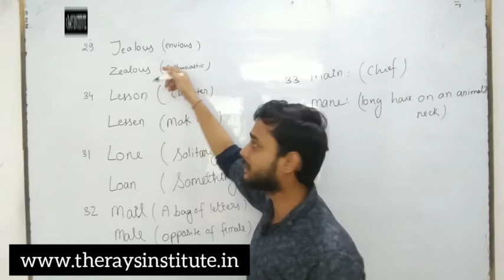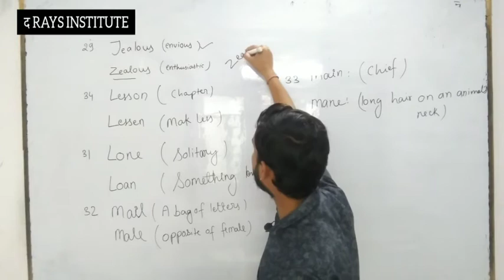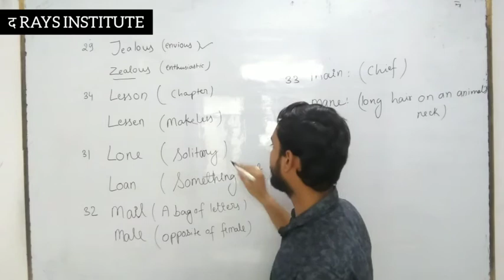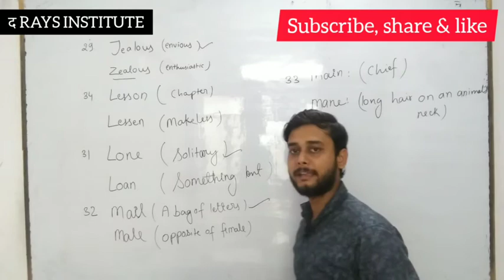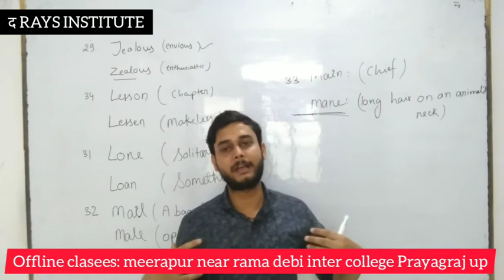Vocabulary series (HOMOPHONES)Day 3 part 2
The day third video was interrupted due to some technical fault so we made second part of that video for our students.